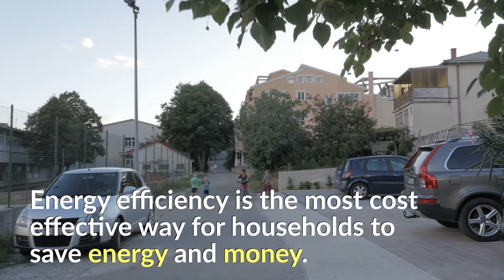Comfortable living with energy efficiency for a Bosnian family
A Bosnian family invests in energy efficient boiler to keep them and their baby warm during winters.
This project is supported by the EU, Austria and Western Balkans Investment framework; in cooperation with the Energy Community Secretariat.